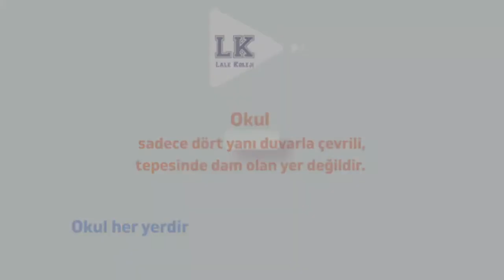3. SINIF - MÜZİK - BELİRLİ GÜN VE HAFTALAR HAYVANLARI KORUMA GÜNÜ ORMANDAKİ HAYVANLAR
3. SINIF - MÜZİK - BELİRLİ GÜN VE HAFTALAR HAYVANLARI KORUMA GÜNÜ ORMANDAKİ HAYVANLAR